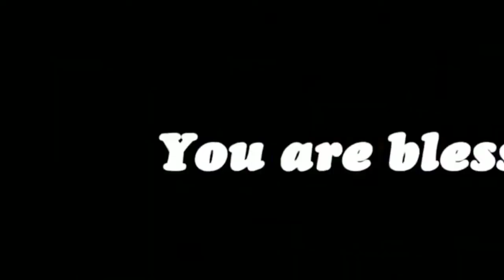Your Steadfast Love | Pastor Jeevan E . Chelladurai | AFT SONG WITH LYRICS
This Song Sung by Pastor Jeevan E . CHELLADURAI
APOSTOLIC FELLOWSHIP TABERNACLE CHURCH
PURASAIWALKAM

The Same Song In Tamil Version

Rev. Sam P. Chelladurai

Your steadfast love extends to the heavens
Your faithfulness reaches to the clouds
Your righteousness is like majestic mountains
And your wisdom like the depths of the sea
And you come to me

Filling my heart with your loving kindness
I find my peace in the shadow of your wings
I eat my fill from the abundance of your household
And I drink from the streams of rejoicing